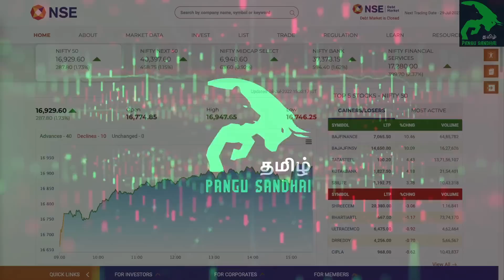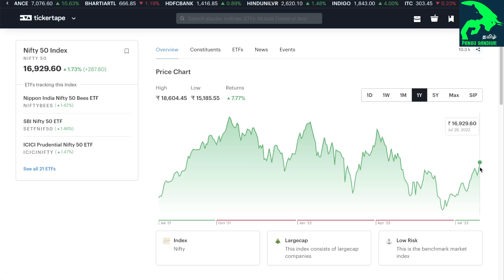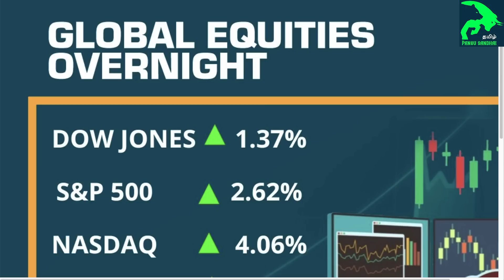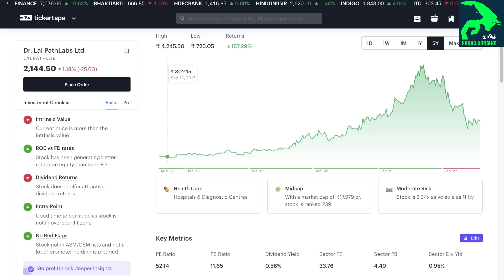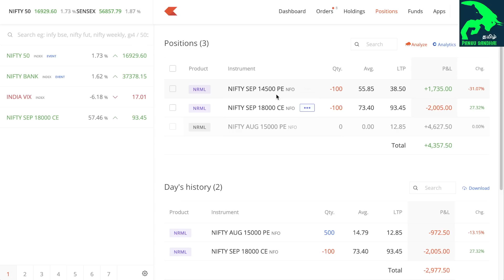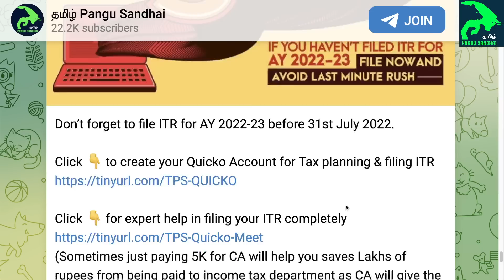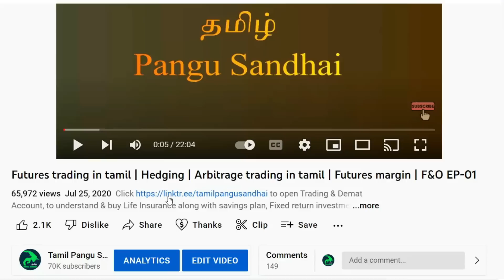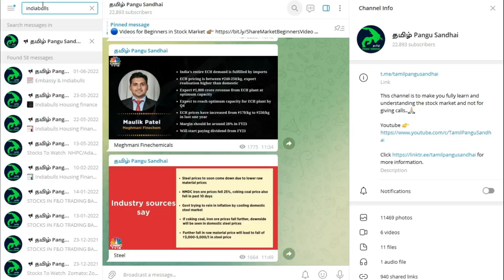US Fed rate hike, Recession, BSNL, SBI Cards, Nestle Maggi, Insurance, tax filing, Stock market news